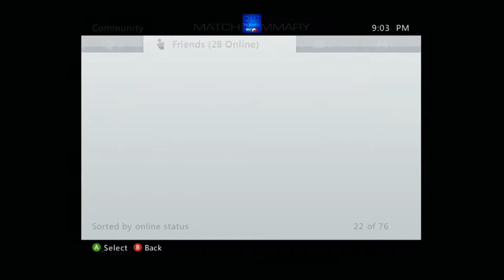He trys faking it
Dashboarding 1v1